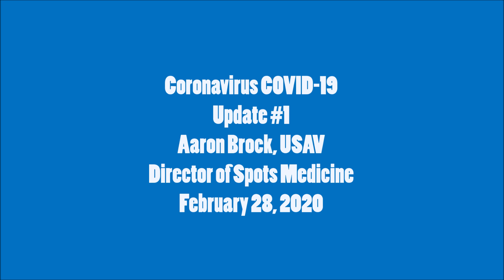Coronavirus COVID-19 Update, Aaron Brock USA Volleyball 2/28/20, Episode 1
Aaron Brock, the USA National Team Director of Sports Medicine provides an update regarding the coronavirus (COVID-19).